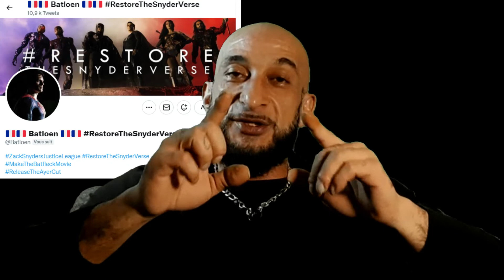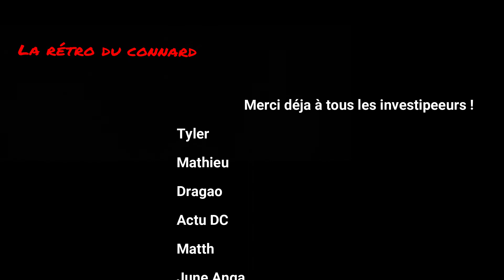La Rétro du Con#a4d #7 / Les Enfants du Paradis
La rétro du Con#a4d sur Les enfants du Paradis (1945) de Marcel Carné